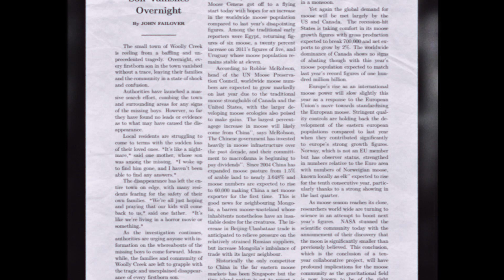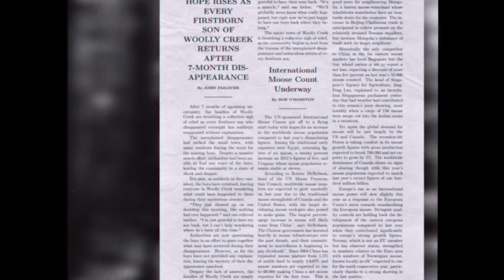WOOLLY CREEK: FIRST BORN SONS